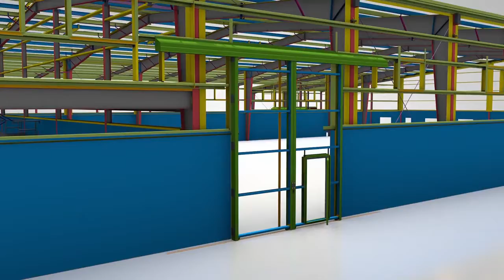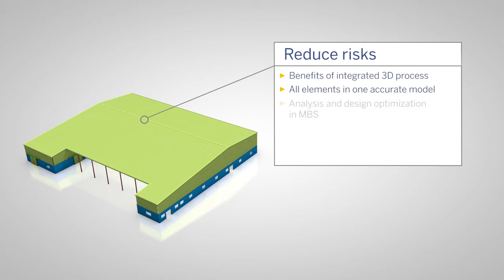Complete BIM Process for All Pre Engineered Buildings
Innovation drivers come together for superior pre-engineered buildings (PEB): Enjoy the complete BIM workflow with the new exclusive link from MBS to Tekla Structures.